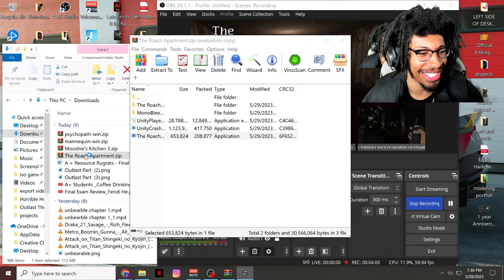Nightmare Infestation:The Scariest Shit Ever I HATE COCKroaches,so I played a Horror Game about them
🔥Equipment Essential
🎧Airpods 3rd Generation work amazing for editing and exercising
📷The webcam that captures my beautiful smile
💺The chair that gives me NO back problems I sit in14 hours a day
🖥️The Monitor that I use for gaming, school, business, and Corn
🎤The Microphone that captures my angelic voice
🎙️The Mic arm gives me the flexibility to move while recording
🖱️The Mouse that lets me browse from bed
⌨️The Keyboard that lets me work from anywhere I want
🔕The Soundproof panels that block sound while recording
💡The ring light makes me look extra crisp on camera